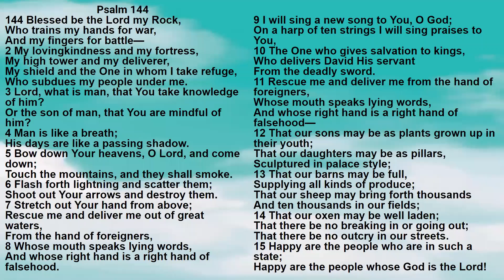Bible: Psalm Chapter 144 New King James Version - Lisa Marie Hernandez